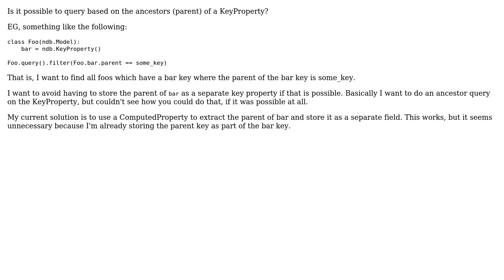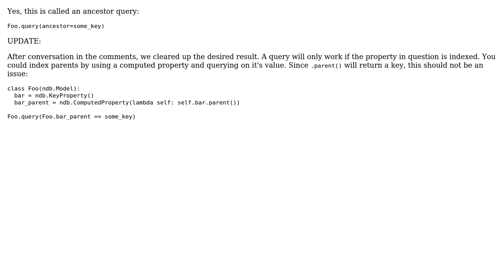Query on KeyProperty's parent/ancestor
With thanks & praise to God, and with thanks to the many people who have made this project possible! You are responsible for your own actions.